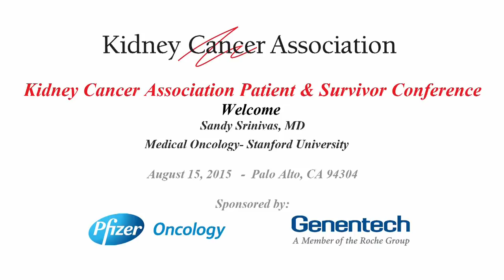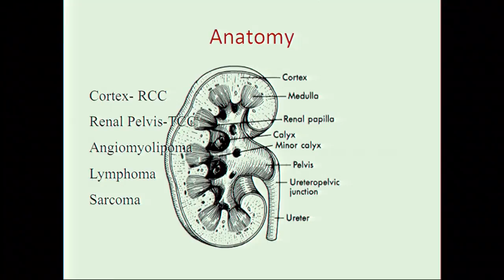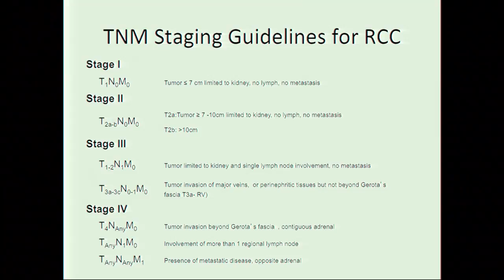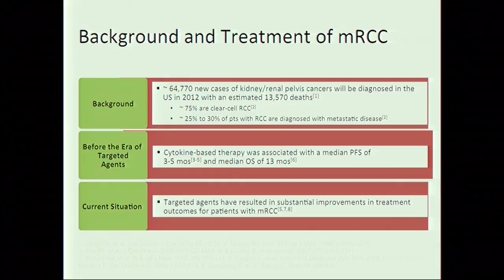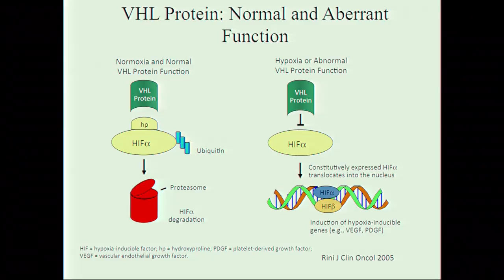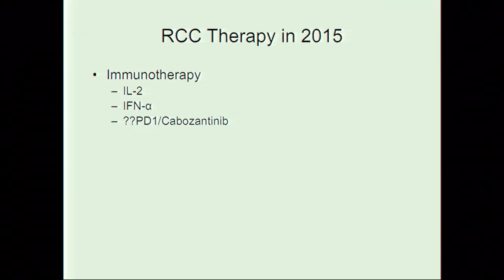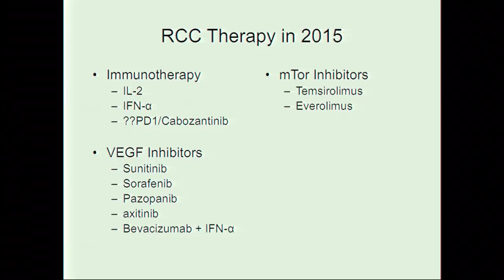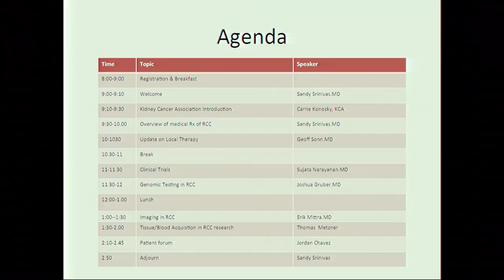Welcome Sandy Srinivas, MD, Medical Oncology- Stanford University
Welcome
Sandy Srinivas, MD, Medical Oncology- Stanford University